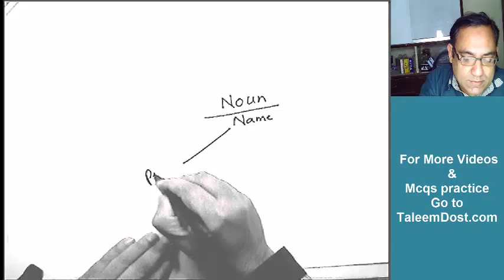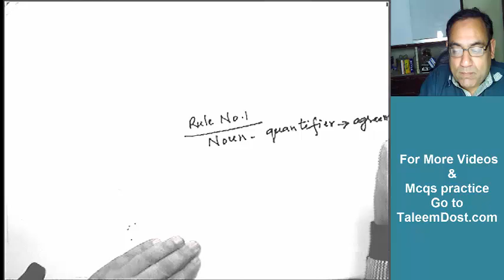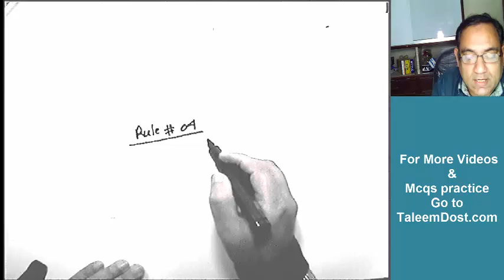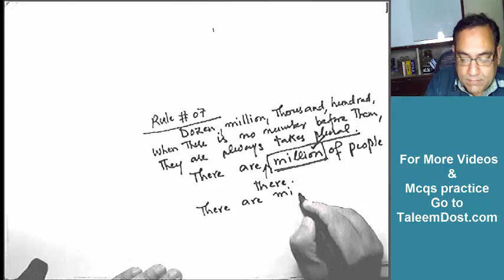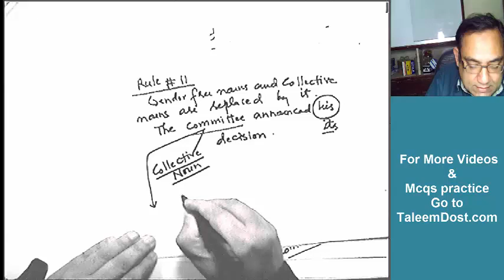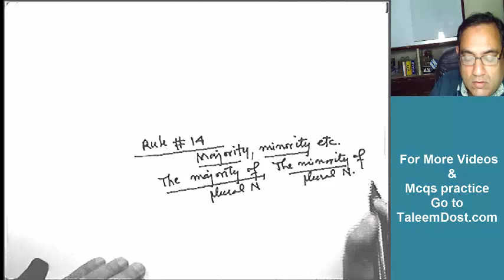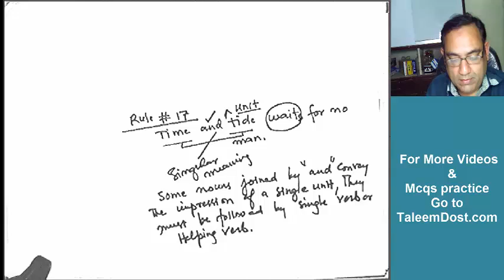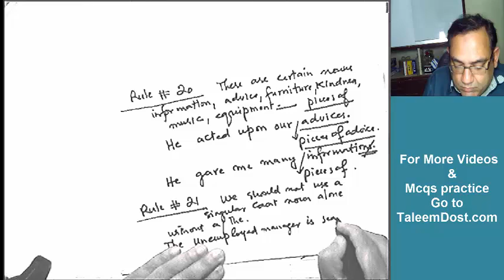English Exam Preparation Lecture (Topic: Noun) | Free Video Lectures of NTS/GAT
In this video, you will learn about English language topic i.e. Noun. These videos will help students to improve their English language and clear their board exams and university entry tests.